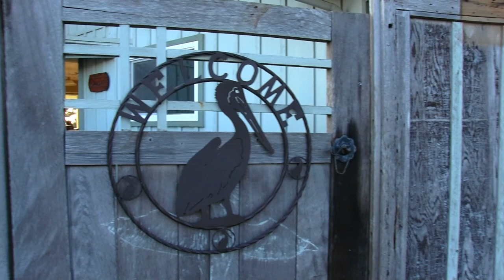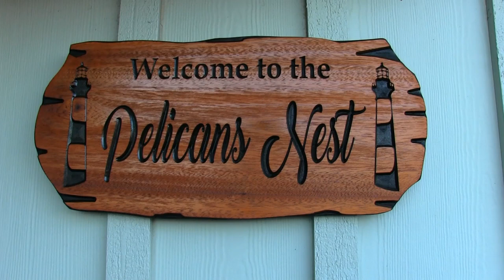Pelicans Nest 1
My Forever Nest